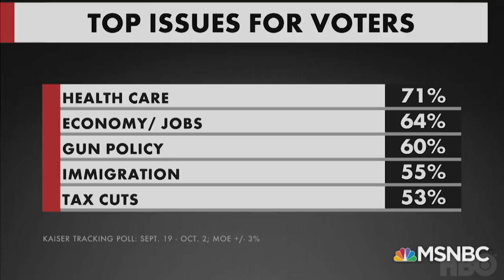How Important is this Election for Health Care Activists? | Pod Save America | HBO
In the final weeks of the midterms, healthcare has become the most important issue for voters. Elena and Sarah, two moms of children with complex medical needs, are fighting back.

Pod Save America heads to Philadelphia for the third leg of their four-state tour, with co-host Symone Sanders and a guest appearance by House of Representatives candidate Chrissy Houlahan.

Covering the 2018 midterm elections, podcast hosts Jon Favreau, Tommy Vietor, Dan Pfeiffer and Jon Lovett bring a “no bullsh*t conversation about politics” to the campaign trail in a four-part special.